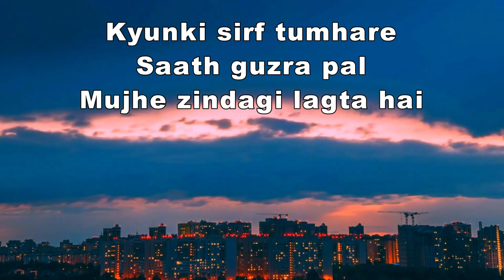Aage Chal Ke Hamaara Rishta Kahan Hoga | Abhash Jha Poetry | Poem On Relationship [Hindi]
I don't know for how long we can sustain this relationship.
I don't know what universe has planned for us.
The only thing I know is that you're with me in this very moment and I don't want to lose any second of it.